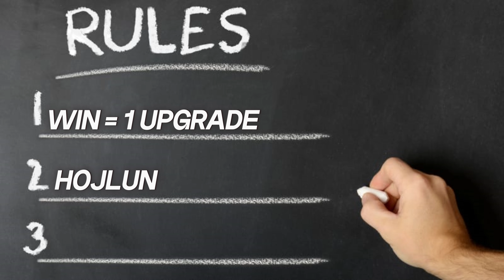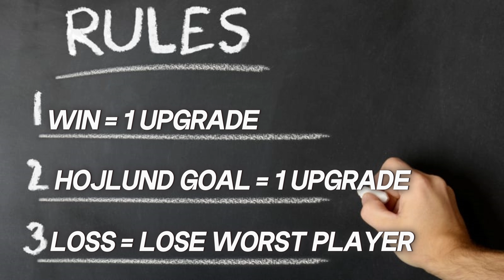'ABSOLUTE THRASHING' HOJLUND'S HEROES EP:1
This is the first episode of my brand new series called Hojlund's heroes. In this series we start with Rasmus Hojlund and a full bronze squad and play games to earn upgrades until we have the best possible team.